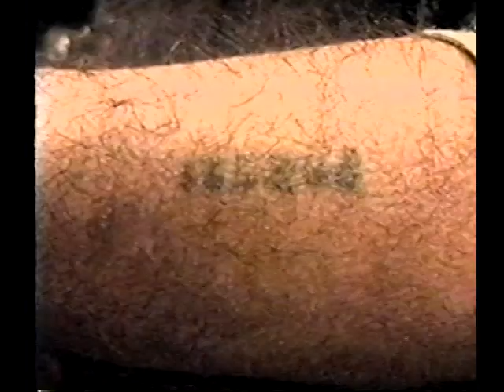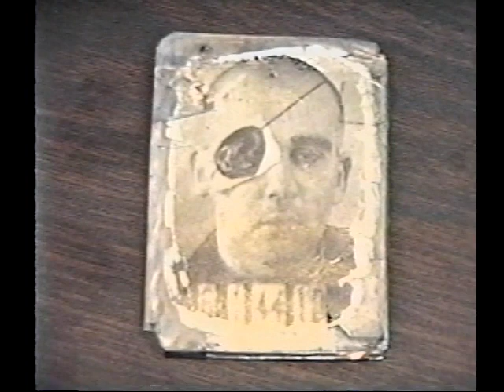Edwin Bruell: A Holocaust Survivor's Story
HOLOCAUST SURVIVOR EDWIN BRUELL
HAVERHILL, MASSACHUSETTS
SPRING 2002

A mutual friend connected me with Edwin Bruell, recognizing how each year, the world had fewer Holocaust survivors still alive to share what they'd seen firsthand.

I wasted no time before inviting Edwin to speak with my history students at Whittier Regional Technical High School. He'd make additional trips for the next few years to meet new groups of students. Each time, he drove for an hour each way from the Worcester area, never wanting any honoraria or travel reimbursements. When I later moved on to other career paths which brought me outside of the teaching classroom, we ultimately lost track of each other.

Despite witnessing horrible atrocities firsthand, Edwin hadn't abandon his optimism. Rather than representing dread or discomfort as he talked with students, Edwin clearly saw a much bigger picture beyond his own painful memories. That was simply to make sure that his story -- and the larger story about when humanity went horribly wrong -- would not end.

In each retelling which I witnessed over several years, he gave us a piece of his past, entrusting it to a few dozen representatives of a much younger generation. Wherever they are living their adult lives today, I hope that they still remember when a valiant yet very modest Polish immigrant wanted to meet them and open their eyes a little wider towards a different time.

Recently, I found an old VHS tape mixed in with dozens of others. None had been watched in the last decade, and since 2002 we've since gone from DVDs to Blu-Ray and have become a digital streaming society. Yet  I could not let Edwin's story remain out of sight any longer, locked away in a Rubbermaid storage bin as it already had for years. Instead, I learned how to convert it for modern times. So, here is the 35-minute recorded footage of Edwin's very first student talk. Now, anyone can hear him tell his story.

Edwin Bruell passed away on December 21, 2013. If I could ask him about being on YouTube, I think the odds are pretty good that he'd approve.

Never forget,
Mr. Bowns

EDWIN BRUELL'S BIOGRAPHY

Edwin E. Bruell's life was quite extraordinary. He was born in Mikuszowice, Bielsko-Biala, Poland. His parents, Walter and Elfreda (Schreinzer) Bruell, ran a successful woolen mill. Edwin himself became an expert in woolen textiles. He graduated from Bielsko Gymnasium-Technical School 1937, and then went to study textile engineering in England at Bradford Technical College (now Bradford University). He then took an apprenticeship at a Bradford wool dealer and later continued his education at Huddersfield Technical College until June 1939.

This productive life of learning was disrupted by the cataclysm that culminated in the Nazi holocaust, during which Edwin, his father, and his two brothers were arrested by the Gestapo and carted off to the Auschwitz concentration camp and later to Buchenwald. They were held as political prisoners, were tattooed with consecutive numbers, and luckily all survived the camps.

The camp was liberated on April 11, 1945 by General Patton's U.S. Third Army, and because he spoke Polish, German, and English, Edwin was assigned by the American commander to help the war crimes investigation team as an interpreter. He later got a job at the America Red Cross headquarters in Wiesbaden also as an interpreter. His boss, Clifford Johnson, Jr. of Wellesley, MA made it possible for him to obtain a US immigration visa so he could immigrate to the United States.

Edwin arrived in New York, NY June 21, 1947. He got in touch with Leo Honig of Anglo Fabrics in Webster, MA who was a good friend of Edwin's father, and was offered a job as an assistant designer. He worked 51 years at Anglo Fabrics, retiring as Plant Superintendent in April 1998.

Edwin also became a travel agent and in 1978 became owner of Tri-Town Travel. Edwin loved to travel and in addition to regular trips back to Poland he traveled widely around the world, e.g., to: Hungary, Germany, Italy, Czech Republic, Canada, England, Israel, Spain, Australia, Norway, Morocco, Russia, Egypt, Mexico, Venezuela, St Lucia, Aruba, Bermuda, Bahamas, Margarita Island, and St. Martin.

Edwin enjoyed many hobbies: tennis, skiing, ice hockey, water polo, and photography. Edwin was married to Loretta Frances (Nowosadko) Bruell on December 20th 1950, and together they had four children. Sadly, Loretta died on September 22, 2007 in Webster at age 84 after 56 years of marriage. Edwin died at the age of 95 on December 21, 2013 at home.

He is survived by three sons and a daughter: Clifford J. Bruell of North Chelmsford, Jeffrey W. Bruell of Stow, Gregory A. Bruell of West Roxbury, and Barbara B. Bruell of Sammamish, Washington State. He is also survived by 7 grandchildren, and several nieces and nephews.